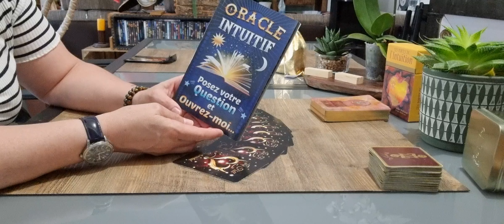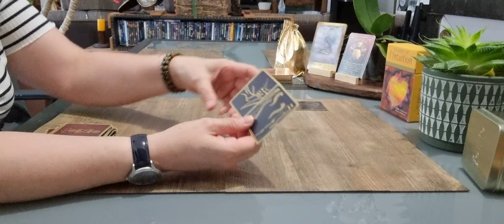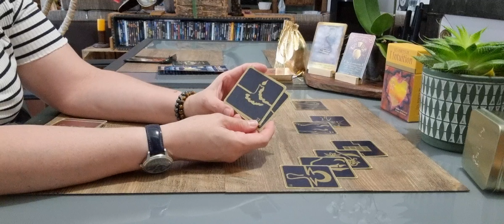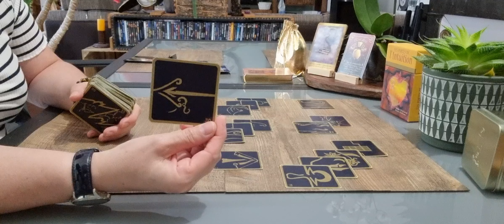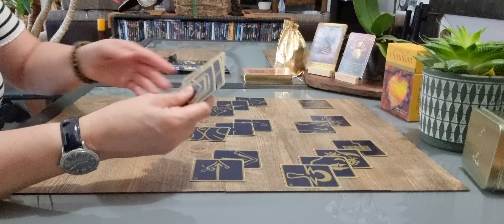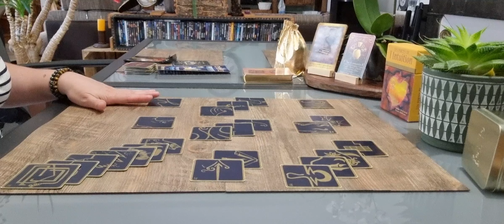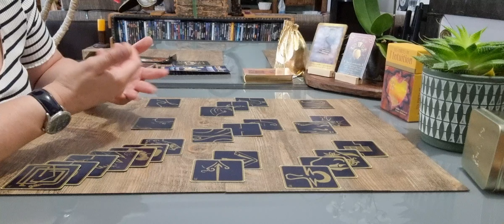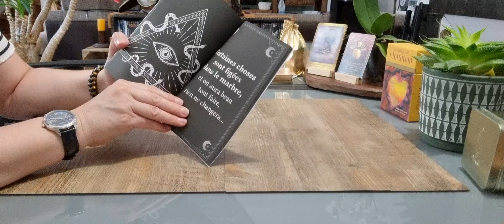Gémeaux Juillet 2022 : Un rendez-vous positif